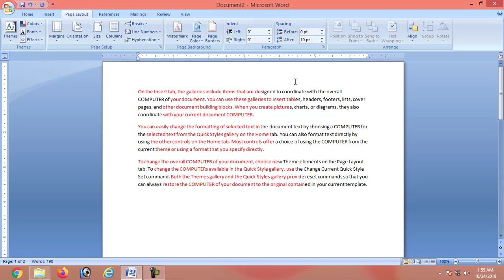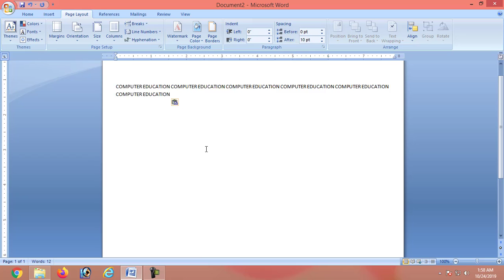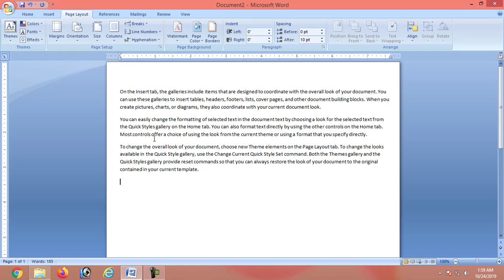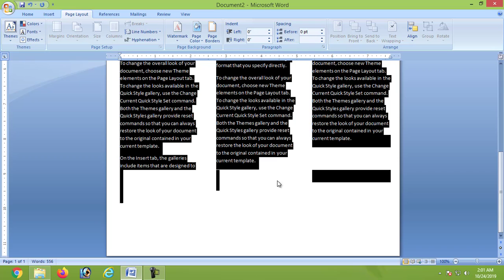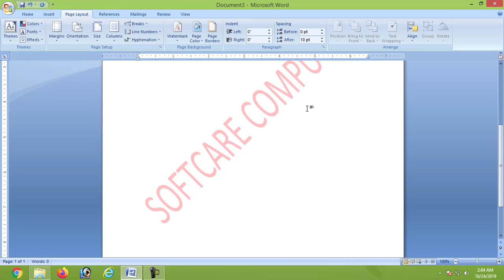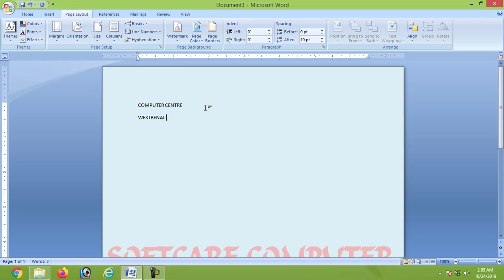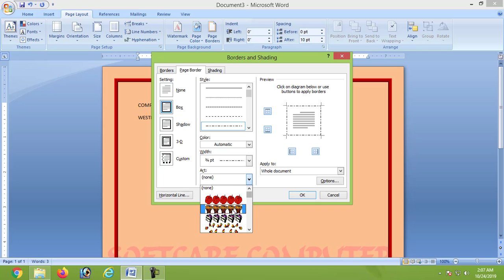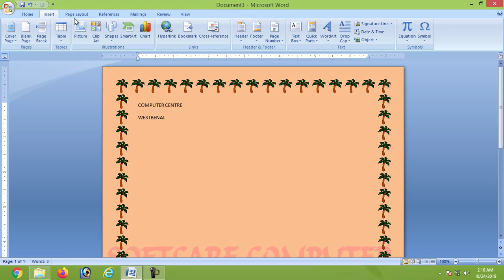How to use Microsoft Word 2007 in office work | how to help Microsoft word in office work | infoguru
How to use Microsoft Word 2007 in office work
Releted search -
ms word tutorial video,
ms word bangla,
Searches related to microsoft word 2007 tutorial,
ms word 2007 tutorial in bengali,
learn ms word 2007 step by step,
Microsoft word 2007 online,
ms word 2007 advanced tutorial,
how to use Microsoft word 2007,
ms word 2007 window,
ms word tutorial,
ms word 2007 tutorial notes,
learn ms word 2007 step by step pdf,
ms word 2007 advanced tutorial pdf,
Microsoft word 2007 installer,
ms word tutorial bangla,
ms word tutorial pdf,
ms word bangla tutorial pdf,
Microsoft word,